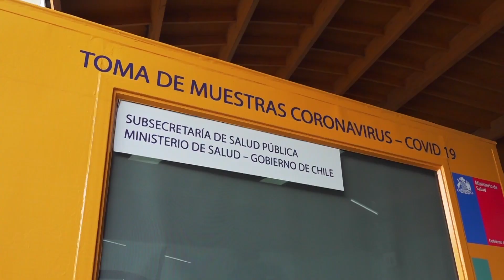Gobierno estudia tercera dosis de refuerzo e incluso la mezcla de dosis distintas